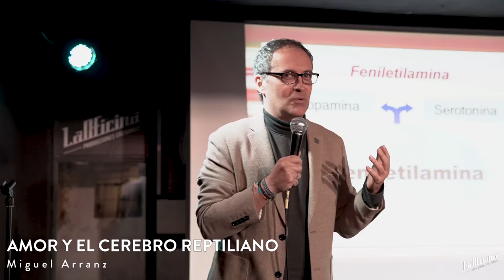Ciclo Psicología con Conciencia LaOficina - Poliamor - Autoestima - El Amor y El Cerebro Reptiliano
Ciclo de Psicología con Conciencia coordinado por la Asociación ASERTIVA y grabado en la ASC LaOficina de Producciones Culturales

Ponentes
Reyes López - Poliamor / Maria Giménez - Autoestima / Migue Arranz - El Amor y El Cerebro Reptiliano